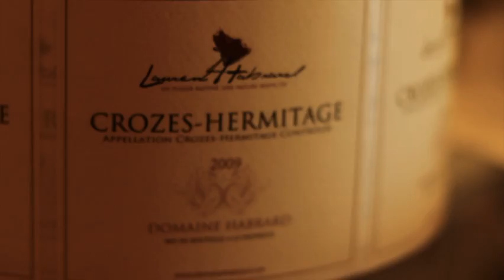Carte de vœux 2012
Une petite vidéo pour vous souhaitez une année pleine de nouveauté, de challenge, de bonheur et de succès, avec bien sûr une bonne dégustation...
Tout le Domaine Habrard vous souhaite un bonne année 2012